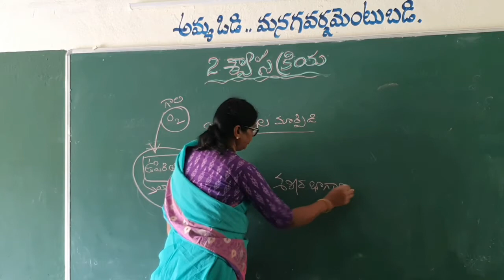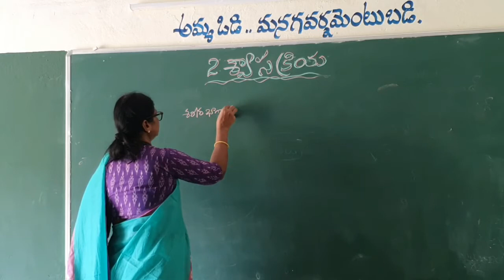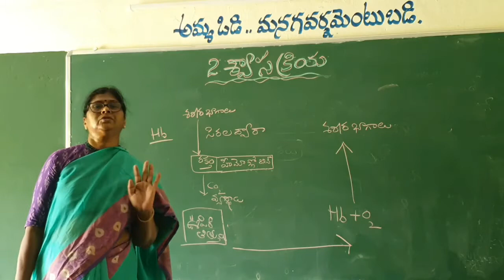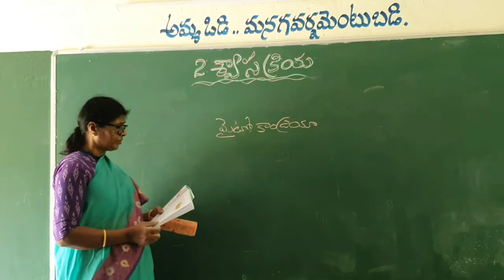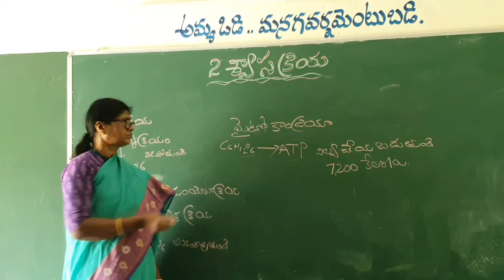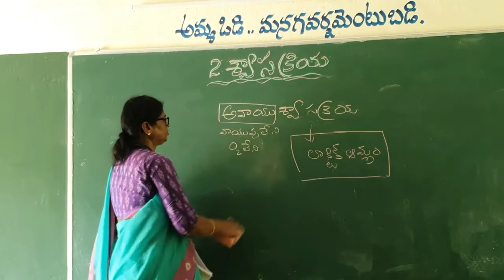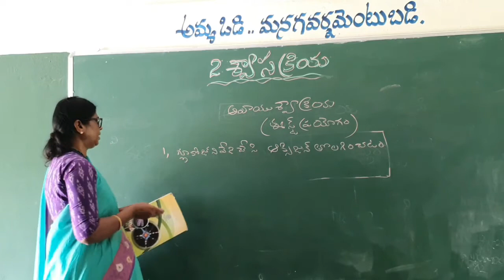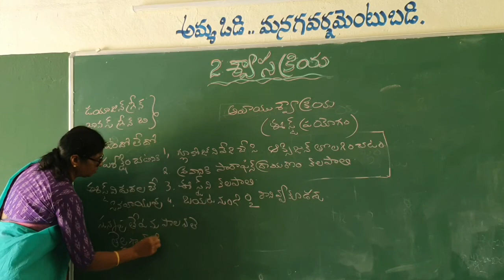2.శ్వాసక్రియ ఊపిరితిత్తులలో వాయువుల మార్పిడి. కణశ్వాసక్రియ. వాయుసహిత, అవాయు శ్వాసక్రియ